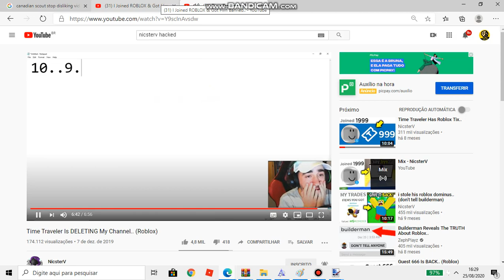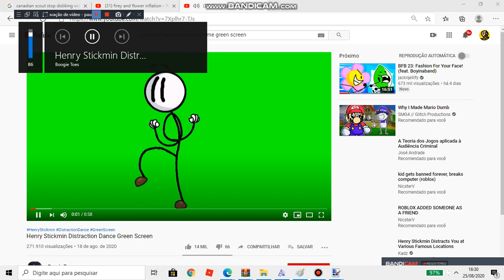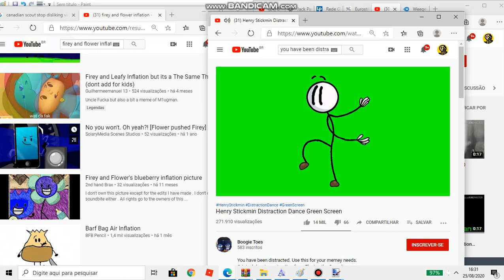NicsterV... Gets discrated....... no INFLATIONS ALLOWED!!!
Put on  Herny Stickman Gets Discrated Meme Complimation Plz!!!.
Companhia da zueira go this video. no copyright and commmutity guldlines